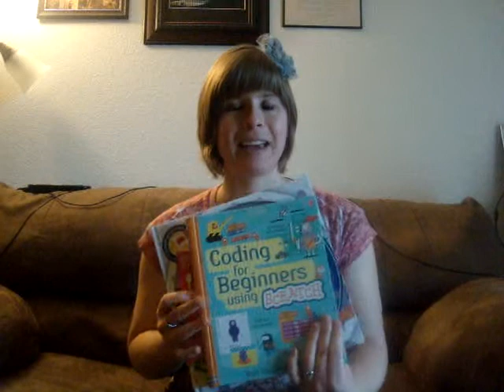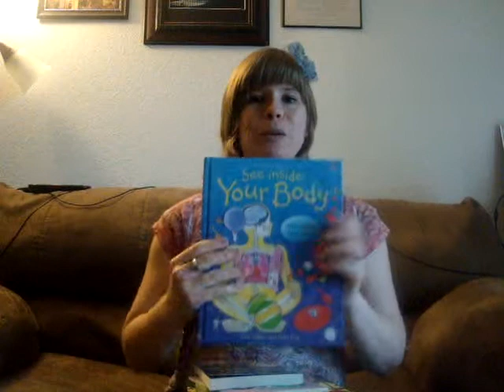Hostess Coaching 2016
I'm so excited for your Usborne Facebook party! Here are some things that will help your party to be a success, as well as a few extra incentives to increase your reward potential!